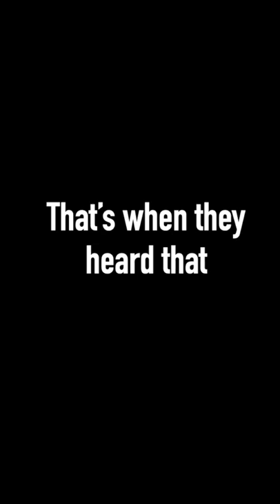First Missionary Journey Begins - Acts 13:4-12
Redirection and change marked the first missionary journey as Paul and Barnabas set out.  They first went to Cyprus which was the island where Barnabas was born and raised.  As they preached they encountered a Jewish Sorcerer and a Roman Pronconsul.  Here's the Story:

4 The two of them, sent on their way by the Holy Spirit, went down to Seleucia and sailed from there to Cyprus. 5 When they arrived at Salamis, they proclaimed the word of God in the Jewish synagogues. John was with them as their helper.

6 They traveled through the whole island until they came to Paphos. There they met a Jewish sorcerer and false prophet named Bar-Jesus, 7 who was an attendant of the proconsul, Sergius Paulus. The proconsul, an intelligent man, sent for Barnabas and Saul because he wanted to hear the word of God. 8 But Elymas the sorcerer (for that is what his name means) opposed them and tried to turn the proconsul from the faith. 9 Then Saul, who was also called Paul, filled with the Holy Spirit, looked straight at Elymas and said, 10 “You are a child of the devil and an enemy of everything that is right! You are full of all kinds of deceit and trickery. Will you never stop perverting the right ways of the Lord? 11 Now the hand of the Lord is against you. You are going to be blind for a time, not even able to see the light of the sun.”

Immediately mist and darkness came over him, and he groped about, seeking someone to lead him by the hand. 12 When the proconsul saw what had happened, he believed, for he was amazed at the teaching about the Lord.
In Pisidian Antioch

13 From Paphos, Paul and his companions sailed to Perga in Pamphylia, where John left them to return to Jerusalem.